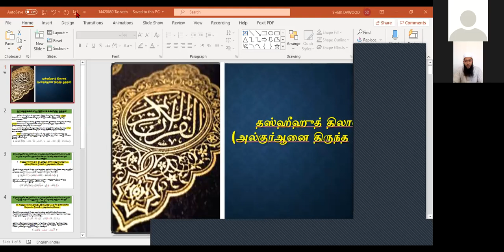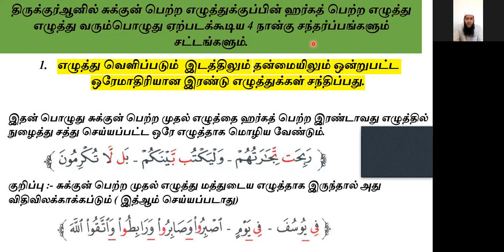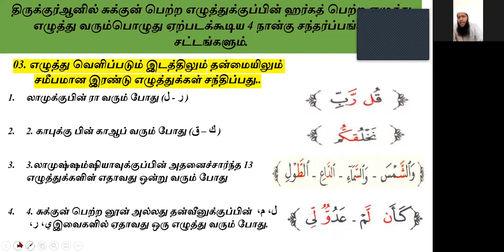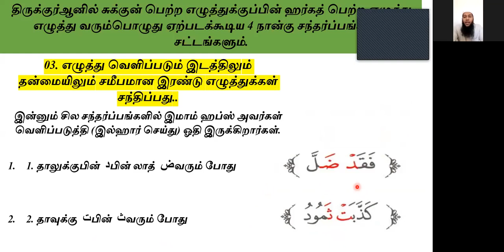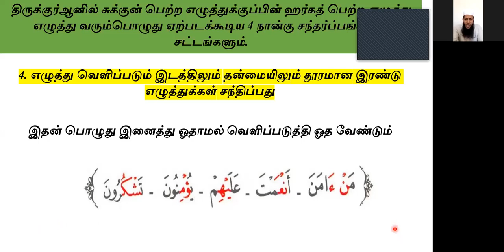14420630 Tasheeh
தஸ்ஹீஹுத் திலாவத் - குர்ஆனைத் திருந்த ஓதுதல்

மொழிதல் -வுடைய சட்டங்கள்

வழங்கியவர்- - மவ்லவி. ஸர்ஹான்